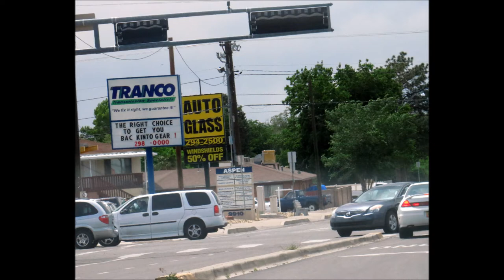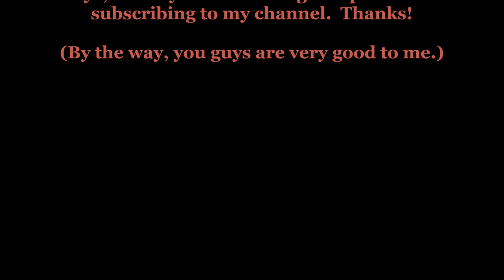"Living In The Future" written by Mr Prine (arr Ron Talley) 8 15 16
Thank you, John, for letting me cover this one.  :-)

Ron Talley